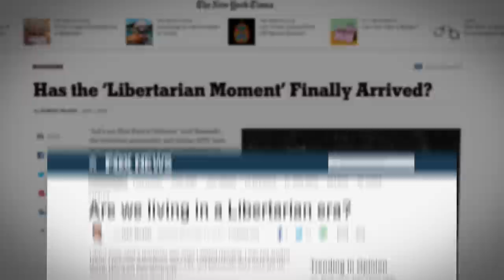What Is Libertarianism? - Learn Liberty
Are we living in the “libertarian moment”? What is a libertarian, anyway? With prominent libertarian figures like Ron Paul, John Stossel, Penn Jillette, and even Ron Swanson, and libertarian-leaning figures like Rand Paul, now is the time to answer: what is libertarianism? And what does it mean to be libertarian?

It's been described as the "Libertarian Moment." The media and political pundits are trying to understand a new surging political
movement, capturing the hearts and minds of a younger generation. Who are libertarians and what do they believe?

Well, libertarianism isn't new. It didn't just start with Ron Paul. These days they are known as fighters for gay rights and gun
rights and as opponents of drone wars and drug wars, but all are part of a centuries-long tradition of intellectual thought supporting individual rights and limited government called "classical liberalism." Would you like to learn more?

What is "Libertarian"? On Demand Dr. Nigel Ashford explains the origins, basic tenets and philosophies of classical liberalism in eight engaging videos.

Libertarians believe a lot of things that might seem counterintuitive to the traditional labels of “liberal” or “conservative”. Libertarians are for both gay rights and gun rights, and are against both drone wars and drugs wars. But these ideas aren’t new— they’re part of a long tradition called classical liberalism. Starting with political philosophers and economists like John Locke and Adam Smith, continuing with economists like Milton Friedman and Friedrich Hayek, and carried on today by modern classical liberals: libertarians.

Join Professor Nigel Ashford in Learn Liberty’s On Demand program, “What is Libertarian”, to learn more about who libertarians are, what they believe, and the evolution of their intellectual tradition.